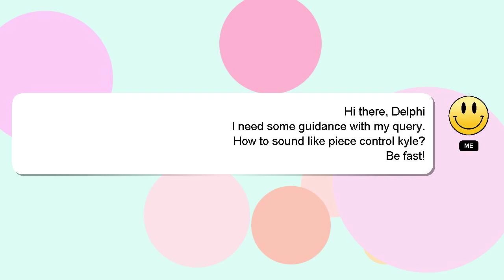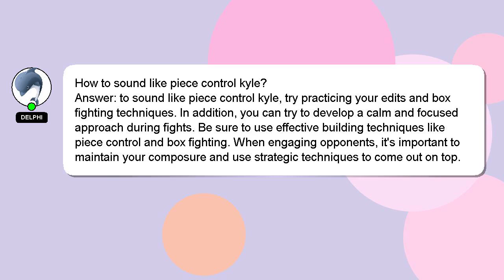How to sound like piece control kyle?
Let me give you a brief introduction of who I am, Nice to meet you, I am Delphi. I am here to help you get the answers you are seeking. - How to sound like piece control kyle?

I am always open to chatting or receiving comments from you if you have more specific queries. Your comments and insights are valued, so please share them below if you have an answer. Providing an answer will be acknowledged and appreciated with a 'heart' from me.

*2 What we are experimenting :*